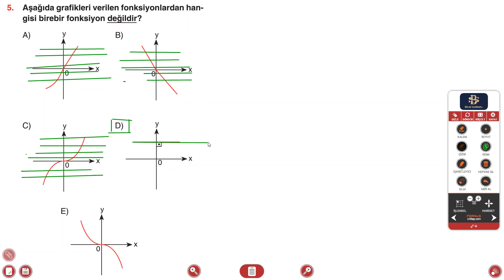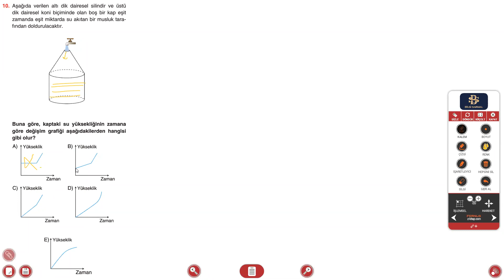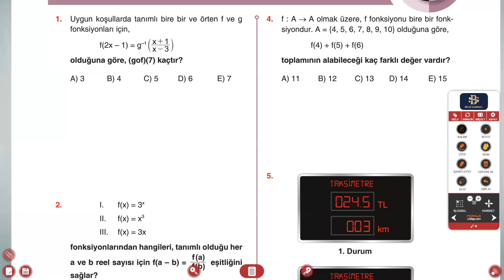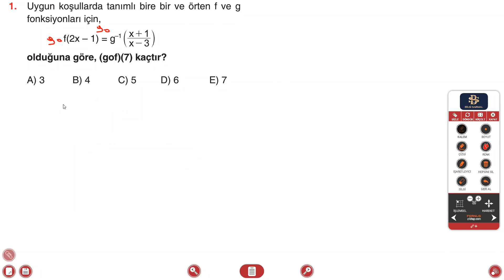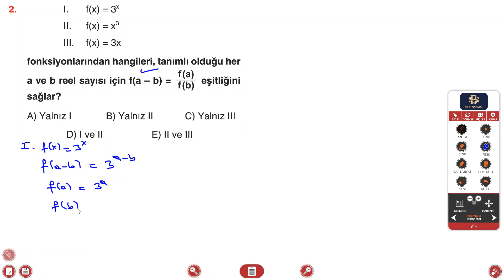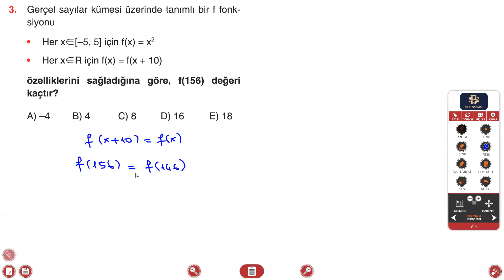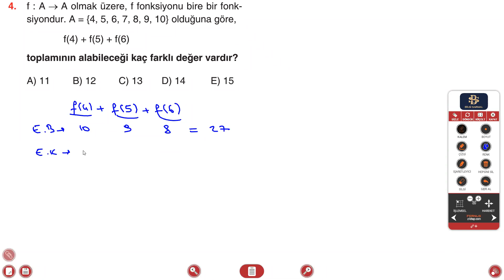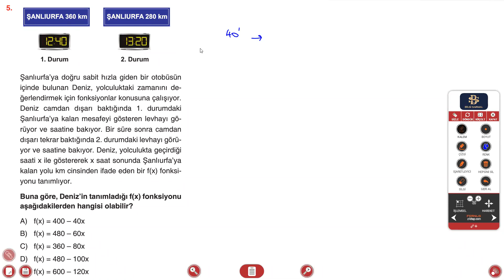Bilgi sarmalı tyt test 3-4